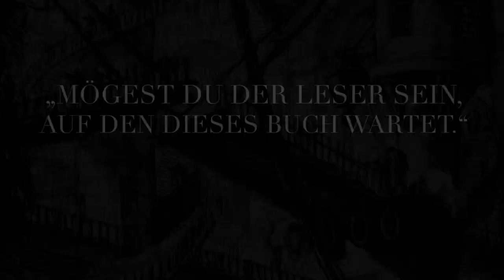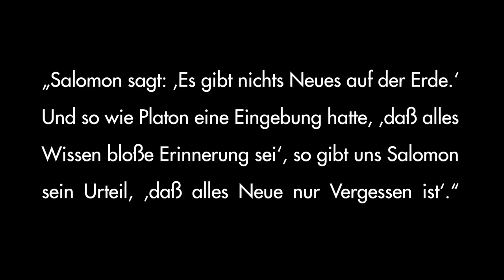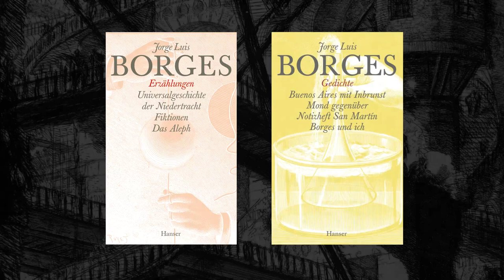Aus meiner Privatbibliothek: ,Der Unsterbliche‘ von Jorge Luis Borges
,Der Unsterbliche‘ von Jorge Luis Borges
Gegengift gegen die Rechten, die darin versagen, Menschen zu sein; Erzählung über den ältesten Traum der Menschheit, die Unsterblichkeit, und über die Freude, viele in einer Person zu sein − kraft der Literatur: Hörbuchfassung der Erzählung „Der Unsterbliche“ von Jorge Luis
Borges in revidierter Übersetzung aus dem Original.

Jorge Francisco Isidoro Luis Borges Acevedo [ˈxorxe ˈlwis ˈβorxes] (Speaker Icon.svg audio) (* 24. August 1899 in Buenos Aires; † 14. Juni 1986 in Genf) war ein argentinischer Schriftsteller und Bibliothekar. Borges verfasste eine Vielzahl phantastischer Erzählungen und Gedichte und gilt als Mitbegründer des Magischen Realismus. (Quelle: Wikipedia)